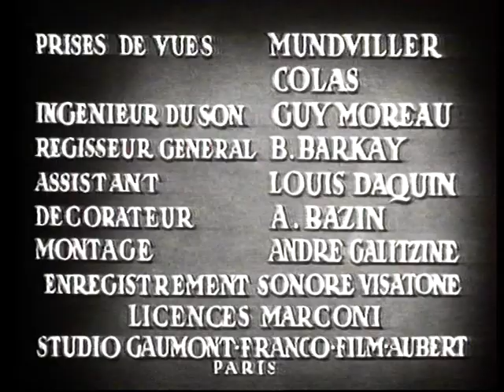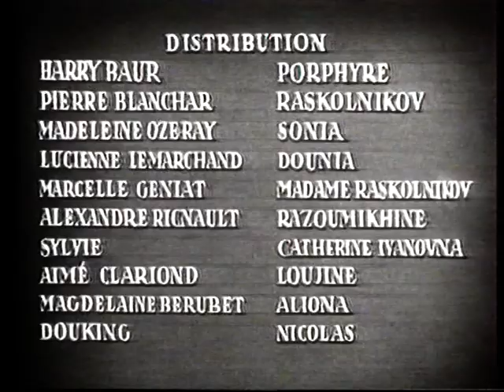Bűn és bűnhődés / Crime et châtiment - részlet (1935, r: Pierre Chenal)